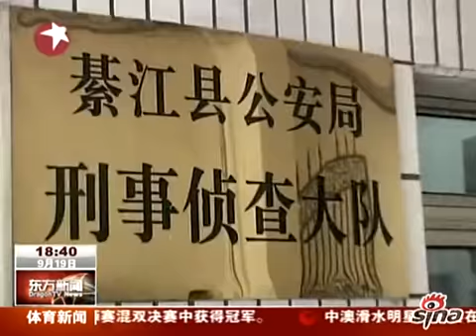上海警方公布闵行金店抢劫案录像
上海